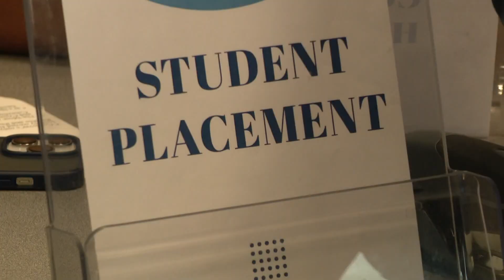Enrollment kickoff for CMS Monday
Monday, CMS held its enrollment kickoff to help get families prepared for what's ahead.